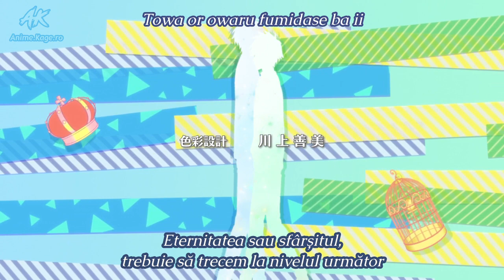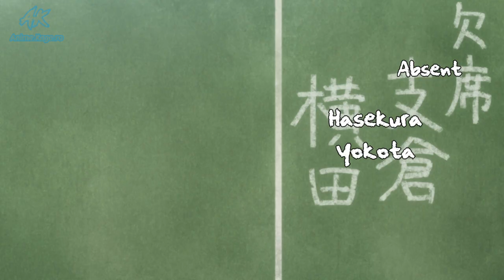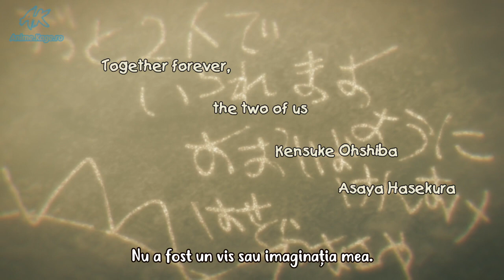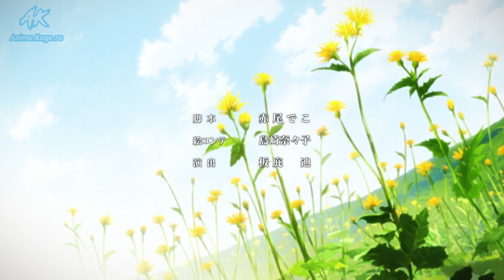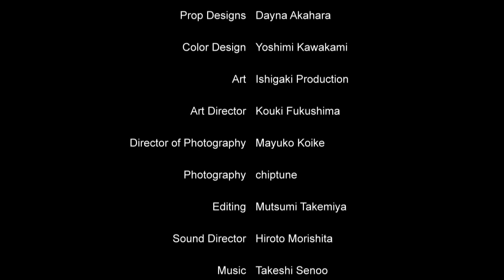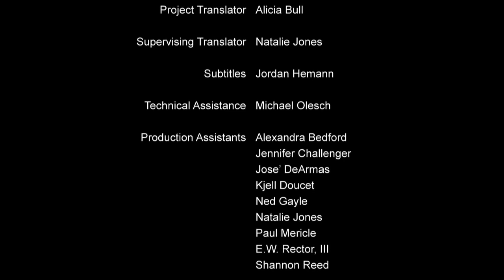Hitorijime My Hero 2017 - Ep. 3 RoSub